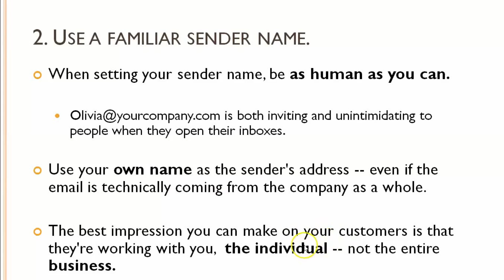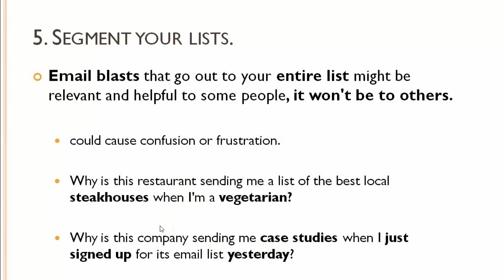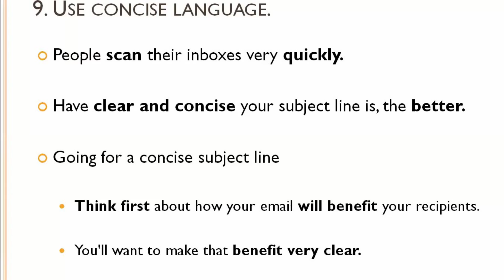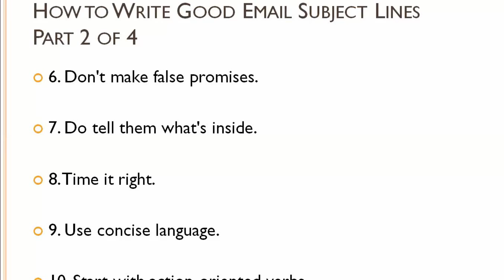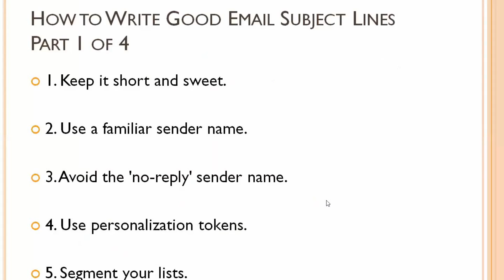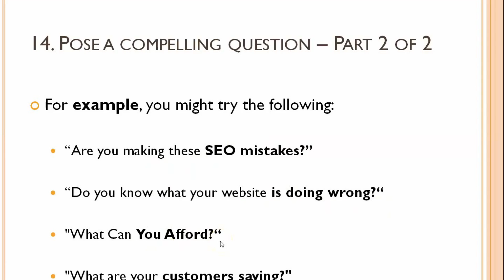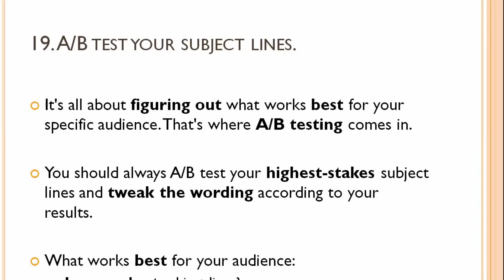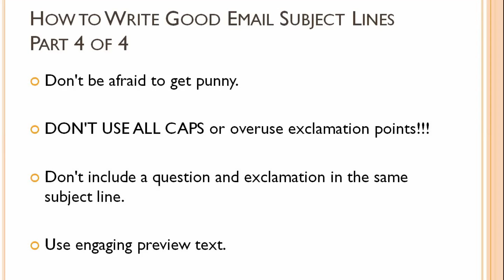How To Write Outstanding Email Subject For Affiliate Links 2021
James Affiliate Marketing Academy
The Ultimate Guide For Digital Marketing Strategies For Affiliate Links

Here at James Affiliate Marketing Academy we will study and take a in-depth look on how to take
daily marketing steps for massive success with affiliate platforms.

We will also, share many advertising concepts on how to earn multiple streams of income online
with affiliate links.

We will learn about:

Article Marketing
Email Advertising
Mindset
Social Media Advertising
Traffic Surf Exchanges
Viral Mailers -Safelist

digital marketing,
affiliate marketing,
affiliate link,
target affiliate program,
free affiliate programs,
Instagram affiliate marketing,
Email Subject For Affiliate Links 2021,
Write Outstanding Email Subject